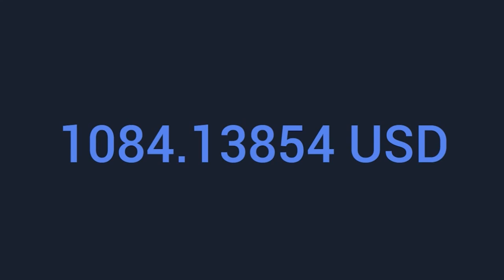Rock /Ellie's Home Stretch/